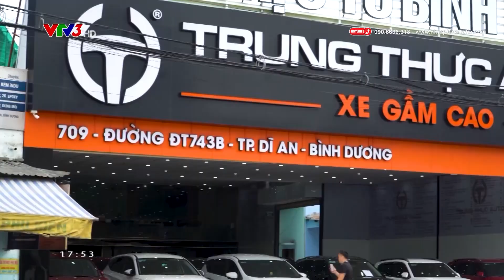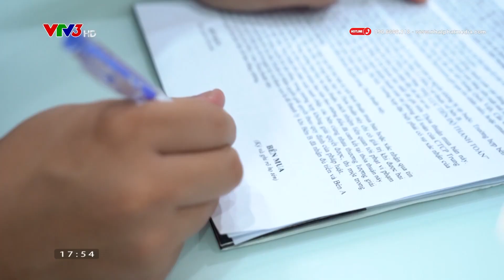[Thông tin 260 - VTV3] Mua xe đã qua sử dụng tối ưu chi phí - Trung Thực Auto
- Đăng ký phát sóng: Mr Hùng Tuấn - 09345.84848
- Phóng sự VTV Đài truyền hình Việt Nam
- Phóng sự VTC2 Đài truyền hình KTS VTC